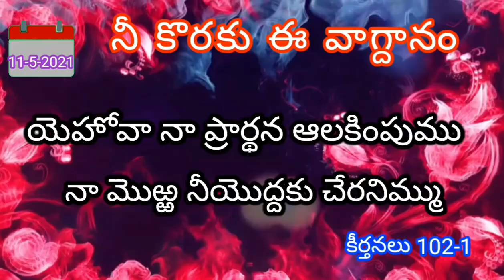నీ కొరకు ఈ వాగ్దానం 📖 11-5-2021